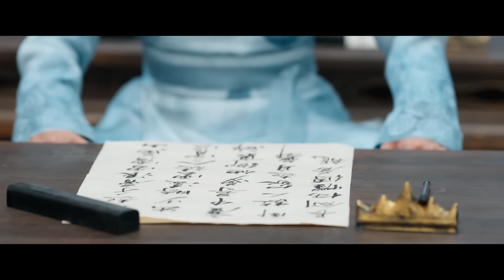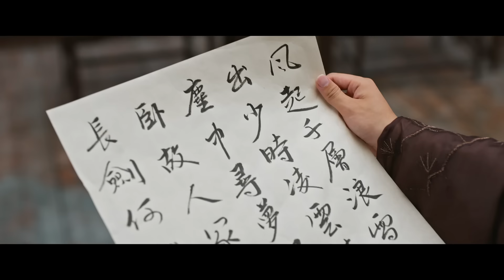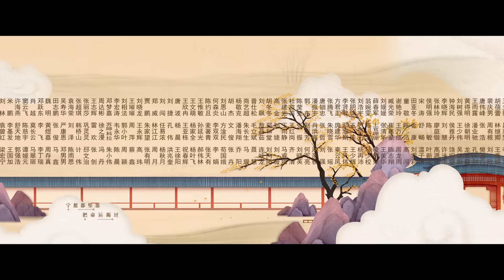【锦绣安宁】第15集 | 张晚意、任敏主演 | The Rise of Ning EP15 | Starring: Zhang Wanyi, Renmin | ENG SUB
►剧集信息：
导演: 麦贯之
编剧: 莫言殇 / 邱婷 / 朱琪
主演: 张晚意 / 任敏 / 此沙 / 张瑶 / 芦芳生 / 赵子琪 / 戴娇倩 / 吴宇恒 / 吴冕 / 高卿尘 / 黄勐 / 董思怡 / 胡嘉欣 / 陈思澈 / 何鑫逸 / 罗殿夏
类型: 爱情 / 古装 / 传奇
制片国家/地区: 中国大陆
语言: 汉语普通话
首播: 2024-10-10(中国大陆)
集数: 40
单集片长: 45分钟
又名: 长街长 / 首辅养成手册

►剧情简介：
在别院长大的罗家千金罗宜宁自小未受繁文缛节的束缚，因为看不惯众人对“三哥”罗慎远的欺负而多次伸出援手，逐渐发现罗慎远看似落魄实则文武双全。受过情伤的罗宜宁不愿再困于宅邸、受制于人，立志打破旧识用自身所长开店创业完成独立。在罗府处境凄凉的罗慎远因恩师遭诬陷而亡，一直都在追寻真相。罗慎远感激罗宜宁带来家人般的温暖，在她开业遭遇困境时竭尽全力支持，罗宜宁也慢慢理解了恩师对罗慎远的意义，两人逐渐走近情意渐生。罗宜宁在罗慎远的帮助下不仅惩治了残害生母的凶手，也把店铺事业打理得井井有条；而罗慎远也在宜宁的鼓励下参加科举并一举夺魁，更找到了当年冤案的真相。最终两人成功为恩师平反，将罪魁祸首绳之以法，从此过上了无愁、安宁的生活。

►Synopsis:
As the first-born daughter of an official, Luo Yi Ning even though has been misguided and mistreated by her father’s favorite concubine, decides to come back to her home to investigate and avenge her mother's death. With the help from Luo Shen Yuan, Yi Ning’s half sibling and also her brother, Yi Ning successfully navigates the family drama and catches the murderer. While doing so, Shen Yuan learns that Yi Ning is actually a child from another family. An unexpected love begins to bloom.